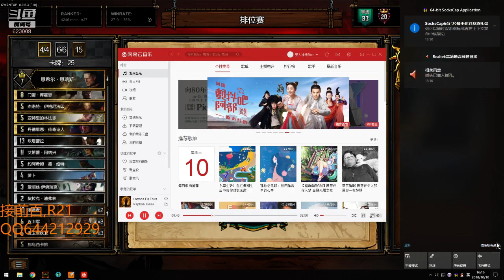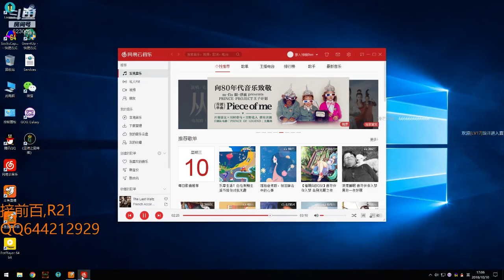NO.6 noob spies 2